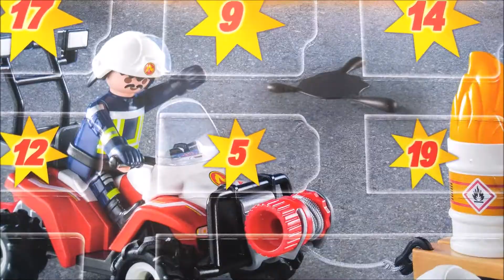Playmobil 9486 - GIORNO 5 - Calendario Vigili del Fuoco in azione